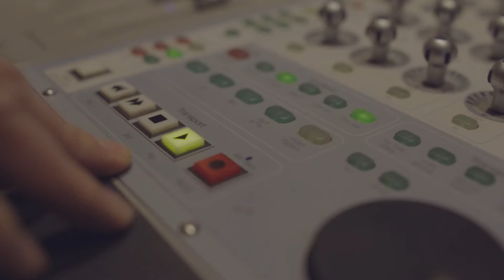Pascouche in studio per le registrazioni